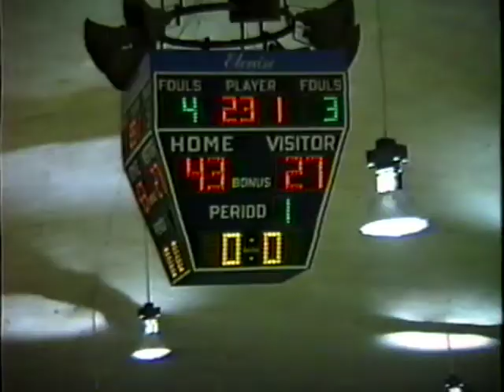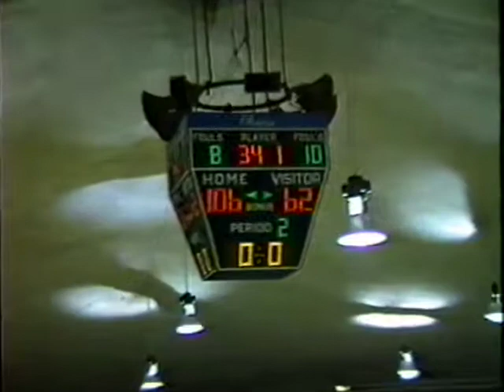Oklahoma City University vs Paul Quinn, 1997 December 07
Oklahoma City University men's basketball game against Paul Quinn, December 7, 1997. Digitized from the VHS held by the Archives and Special Collections department of the Dulaney-Browne Library at Oklahoma City University.